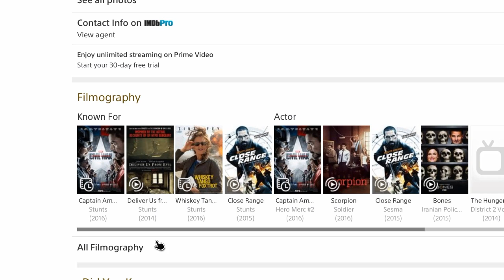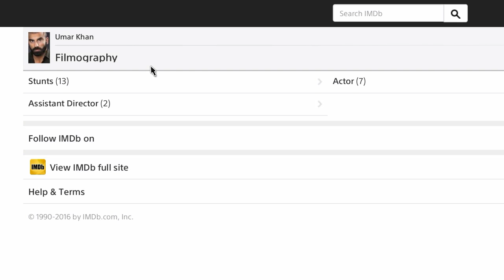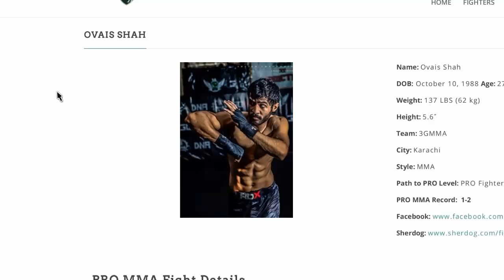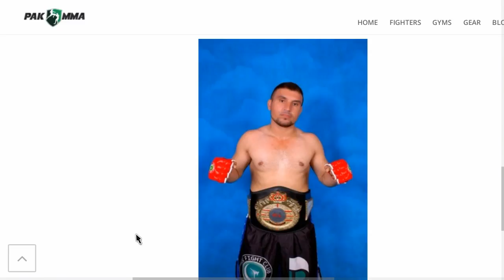Pakistani stuntman woking in Hollywood.